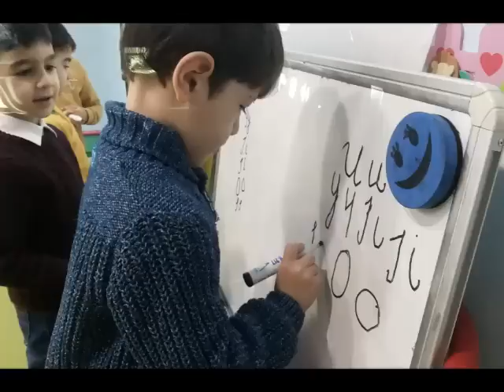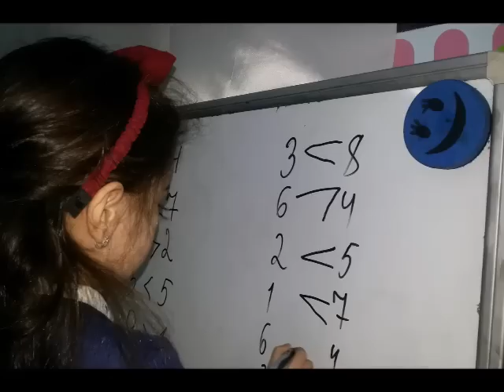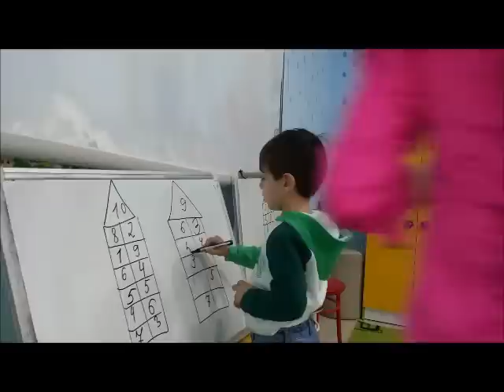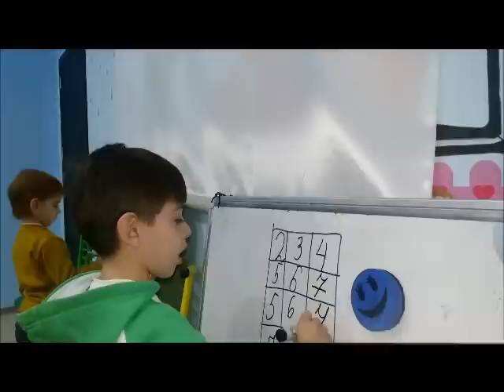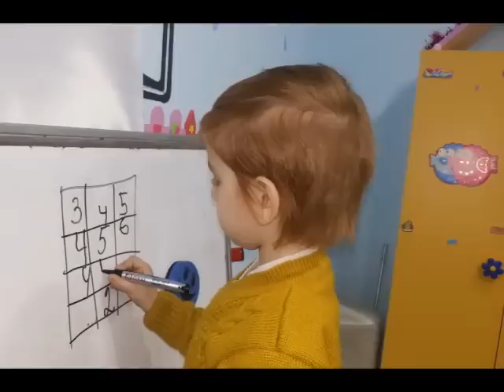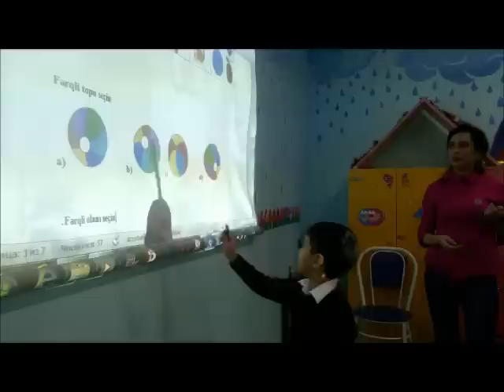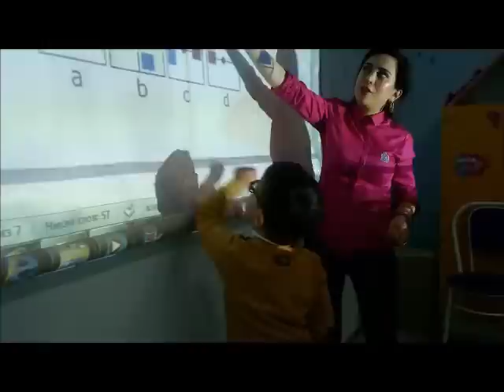"Dahi Uşaqlar Mərkəzin"də "Məktəbəqədər proqramın"dan Növbəti açıq dərsimiz.